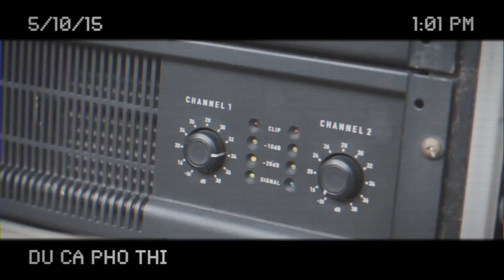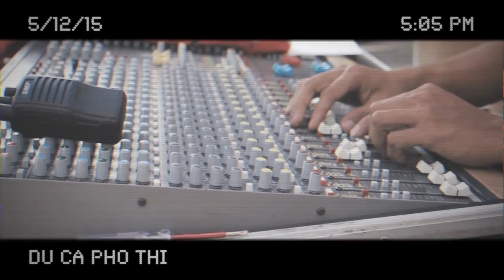[BTS] Acoustic live performance_Du Ca Phố Thị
INVISION production presents

Event Organization:  Hiền Anh Show & Nhà Thi Đấu Nguyễn Du

Director: Rlx Binino
Camera man: Rlx Binino, Huy Ngô, Kevin st, Cá
Editor: Rlx Binino, Kevin st
Color Grading: Rlx Binino